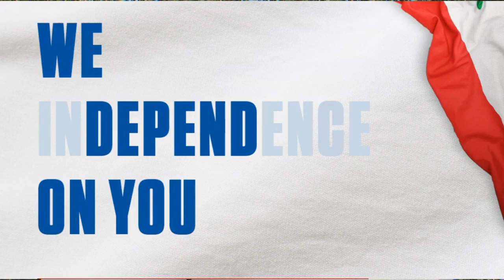Address of Fr. Talal Hachem - Independence Day 2019